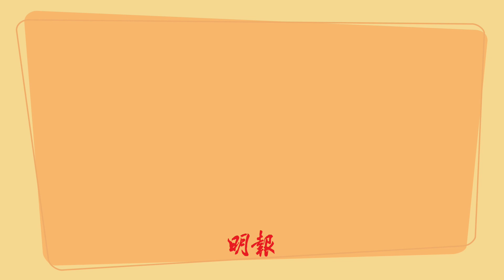【1分鐘明廚房】雞絲蔬菜涼麵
夏日炎炎唔想食熱嘢？不如試下自家製涼麵啦！

今期介紹嘅係雞絲蔬菜涼麵，清涼爽口涼麵加上自製足料麻醬，仲可以自行搭配各種配料，滿足感多多，一於試下整喇！👩‍🍳👨‍🍳